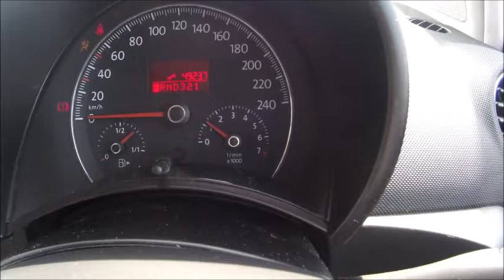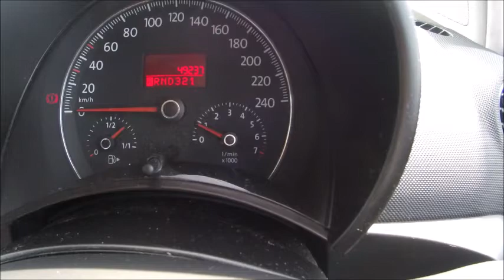【エンスーの杜】2007年式 VWニュービートル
【エンスーの杜】
詳細はコチラ↓